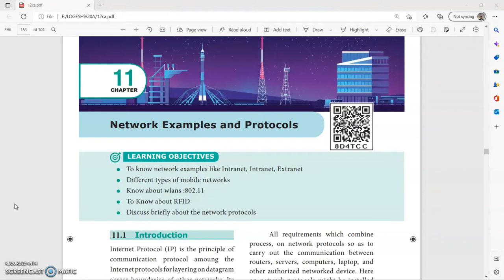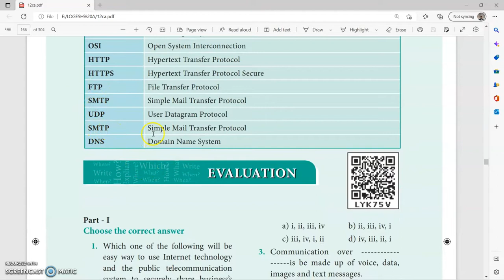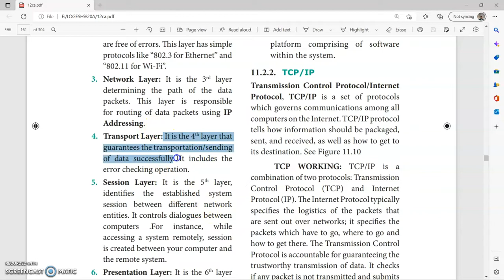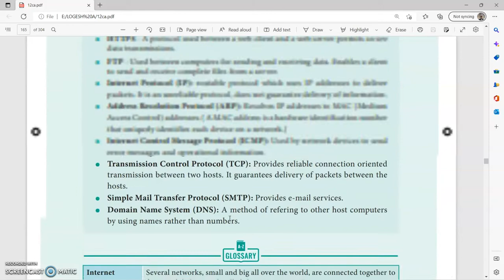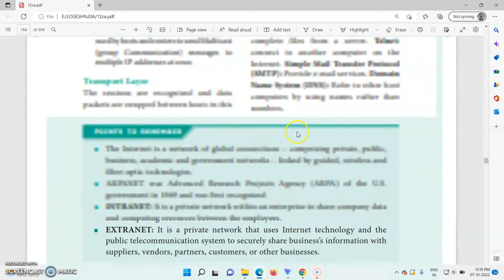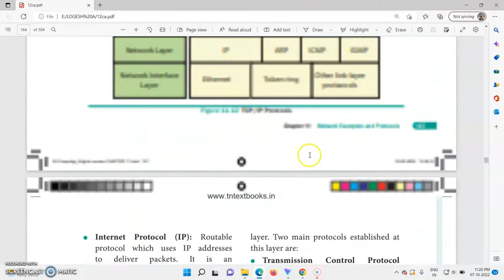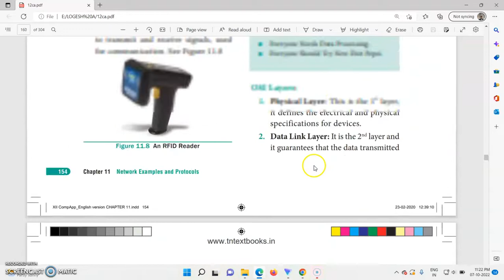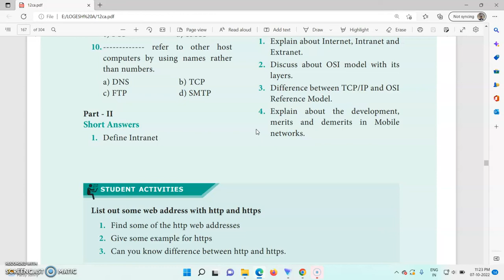12th CA Chapter 11 Network protocol book back question answer